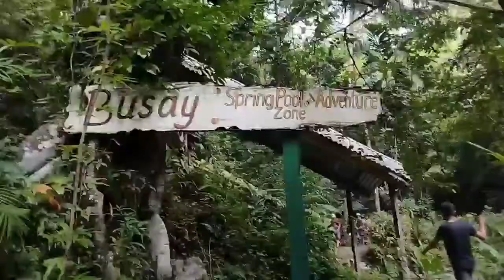ANG GANDA NANG BUSAY FALLS DITO SA MUNICPALITY OF TUDELA CAMOTES ISLAND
TOTOO PALA MY BUSAY FALLS SA MUNICPALITY TUDELA CAMOTES ISLAND 🏝️